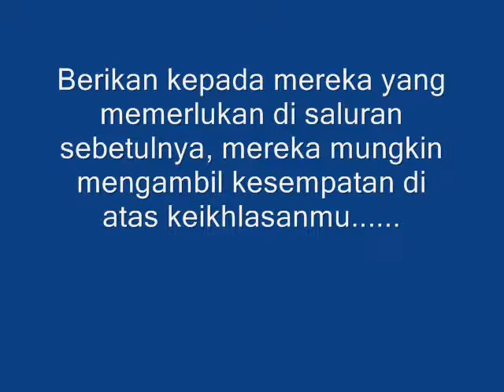PSA: Pengemis Salah Guna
Jangan memberi pengemis, mungkin mereka hanya mengambil kesempatan.